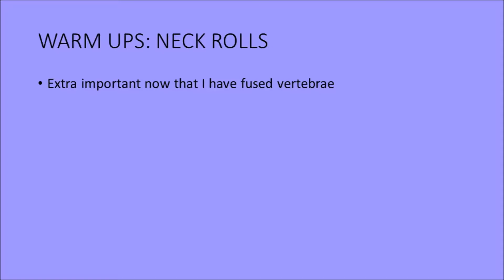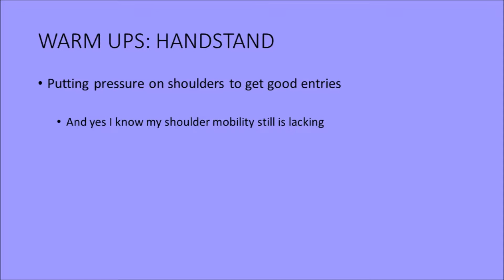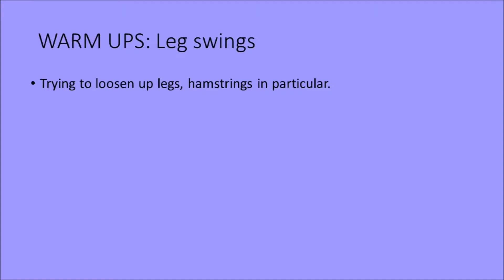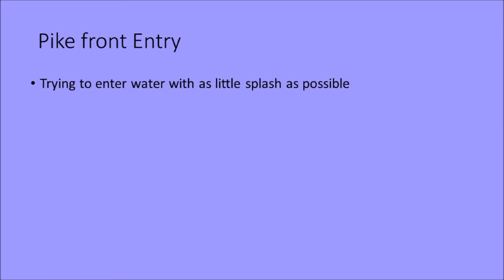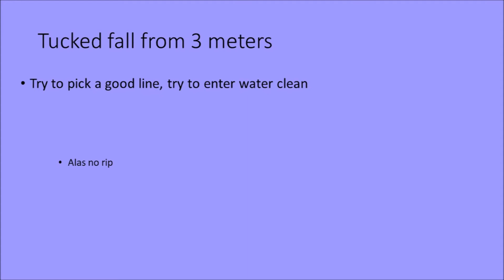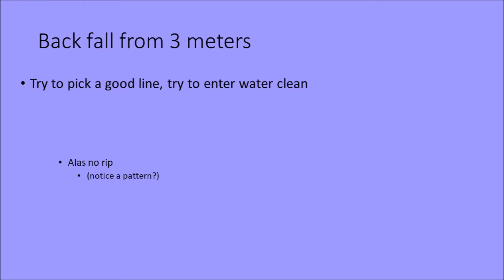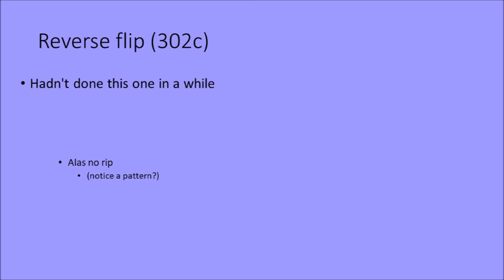20181011 lunch time diving, working on some basics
from time to time i get a chance to go dive during the lunch hour.  when it is all said and done It all ends up being a little over 40 minutes of board time.
This is what one of those sessions goes like